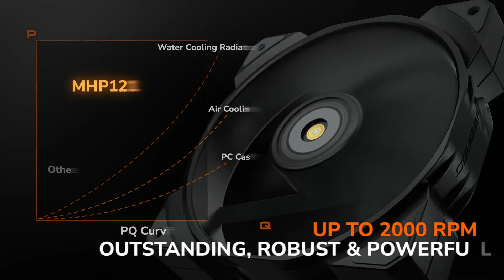POSEIDON-GT | High Performance AIO Liquid Cooler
POSEIDON-GT AIO liquid cooler empowers high cooling performance. With the unique 90-degree UTTERIGHT fins, high-efficiency fans and glorious ARGB lighting in infinity mirror design, your system will look great and run better.

The heat transfer surface is built with UTTERIGHT fins which are shaped at right angle. Such design allows for greater heat transfer area and provides an increased efficiency of heat transfer compared to common fins.

The pump head with ARGB lighting in infinity mirror design brings aesthetics to your PC, turning it into an incredible piece of art.

The rotatable pump head is designed for logo re-orientation. Effortlessly adjust it as you build the PC to keep your setup perfect.

POSEIDON-GT is equipped with MHP 120 fans which collaborate with the radiator effectively. With the high performance (4.24 mmH2O, 82.48 CFM, 2000 RPM) and metal-reinforced bearing, it can keep your CPU temperature cooler with excellent stability and durability.

The pump bearing is made of ZrO₂ providing higher strength and toughness to enhance the durability. Reliable and strong!

COUGAR CORE BOX V3 is designed to control PWM fans and ARGB lighting at the same time. A great assistant to manage the components. Equip it and unleash the true potential.

POSEIDON-GT cooler completely comes with all the mounting hardware you need for modern platforms, including AMD AM4, Intel LGA 1200 and LGA 1700. Installation takes just minutes!